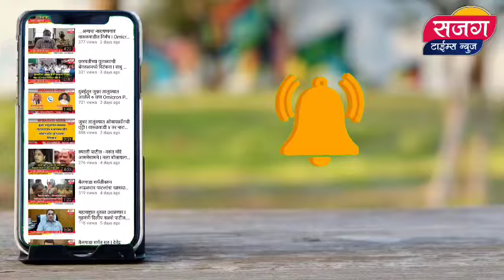जरांगे पाटील भावुक, सरकारला इशारा I मनोज जरांगे यांची पत्रकार परिषद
Live: मुंबईला निघण्यापूर्वी मनोज जरांगे यांची पत्रकार परिषद I सरकारला इशारा, जरांगे पाटील भावुक